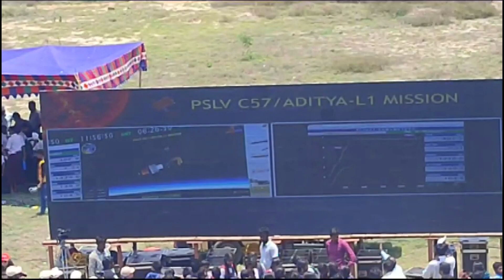ఆదిత్య L 1 ప్రయోగం విజయవంతం అయింది Aditya L 1 Mission Successful